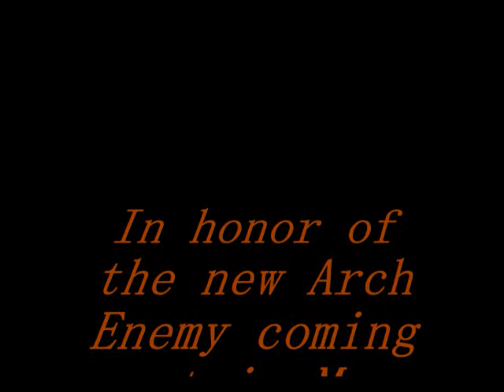Arch Enemy-Rise of the Tyrant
This is simply a tribute video in honor of ARCH ENEMY.